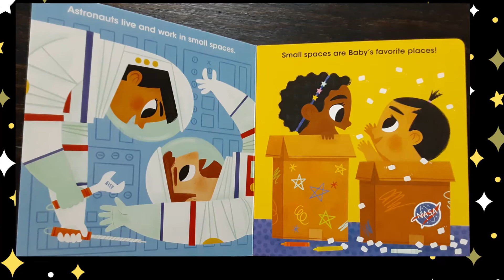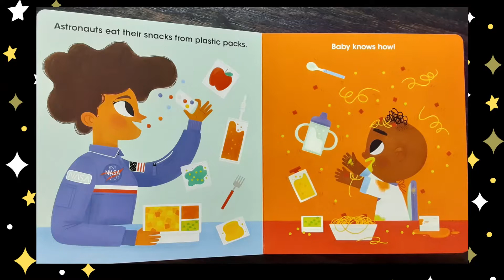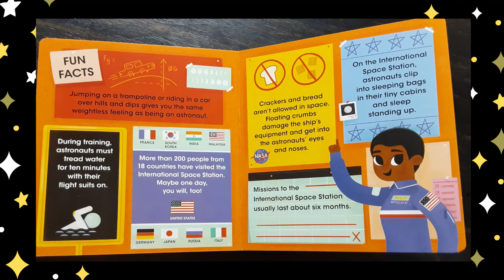Future Astronaut Read Aloud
Join baby as he explores the role of an astronaut. This book explains at a child's level the role of an astronaut and outer space concepts. If you want to add Future Astronaut by Lori Alexander and Allison Black to your home or school classroom click on the link above.